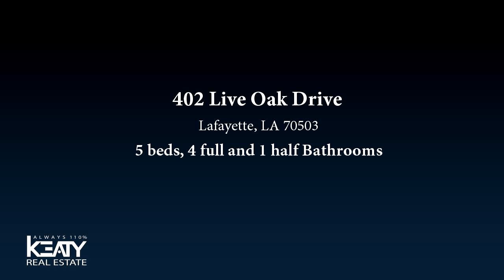Residential for sale - 402 Live Oak Drive, Lafayette, LA 70503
This 5 bed, 4.5 bath, 3,762 sqft home is located in popular Live Oak Park Subdivision! Recently renovated, it is perfect for a large or growing family. It features 4 bed and 3 full bathrooms downstairs, including the master with his/hers sinks, a jetted tub/shower, a walk-in closet, and bonus closet. The eat-in kitchen is updated with top-of-the-line appliances and a butler's pantry, and a formal dining room is adjacent to the kitchen with beautiful lighted, glass door built-ins. The carport entrance features a custom mudroom leading into a spacious utility room, with lots of storage and an additional full fridge. Downstairs includes a lovely family room with a fireplace, wood beams, and more built-ins. More...

Bedrooms: 5
Bathrooms: 4 full and 1 half
Square Feet: 3762
Price: $420,000

For more information about this property, please contact Lesley Beyt at or . You can also text 5311957 to 67299.

10/21/2018 12:00:03 am

Last modified: